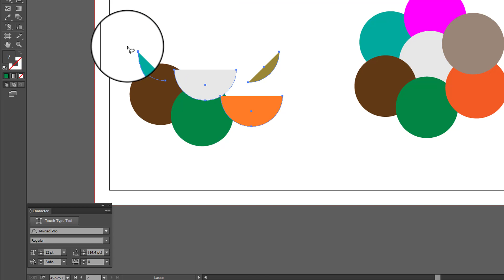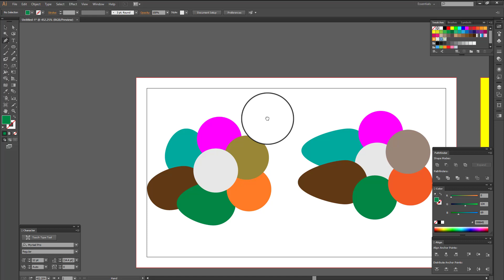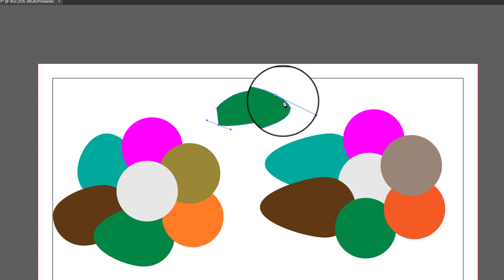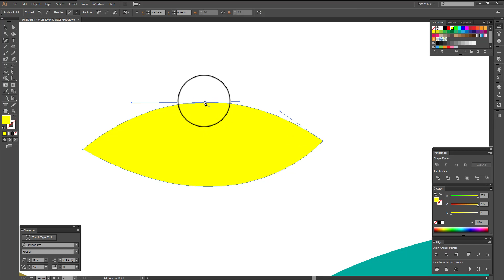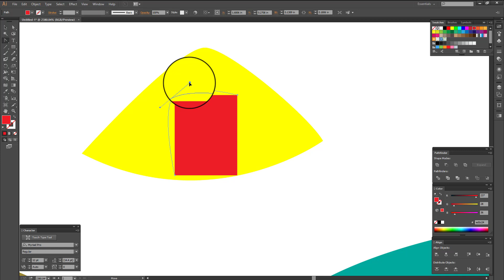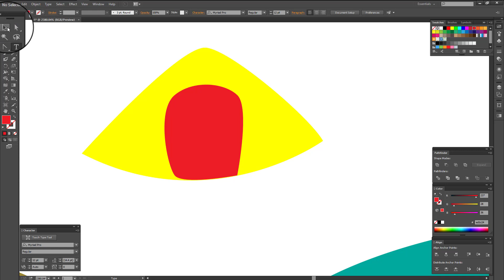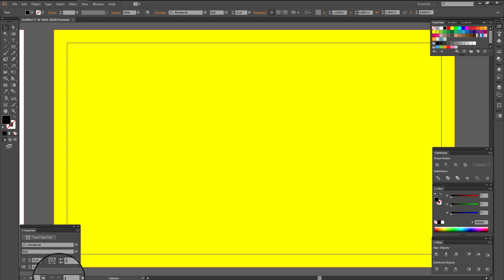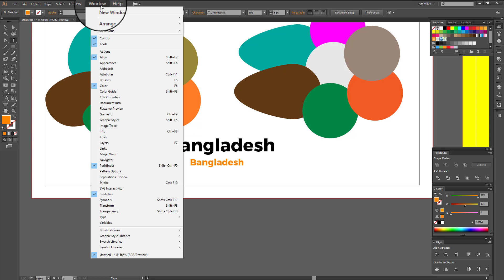Learn Adobe Illustrator Basic Tools Tutorial I PART 3 I Tutorial Bangla I 10 Minute Design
Learn Adobe Illustrator Basic Tools Tutorial I PART 3 I Tutorial Bangla I 10 Minute Design, This Tutorial is Starting 10 Minute Design School Course, Please hands up Subscribe bottom Our Channel click bell bottom. Discussion about Tools Adobe illustrator Bangla Tutorial Course. Here add Cursor design in Video, Any kind of mistake Please Suggest in Comment Box and any kind of Question about Tutorial Open for you Comment Box.

Learn Adobe Illustrator Basic Tools Tutorial I PART 3 I Tutorial Bangla I 10 Minute Design, Learn Adobe Illustrator Basic Tools Tutorial I PART 3 I Tutorial Bangla I 10 Minute Design